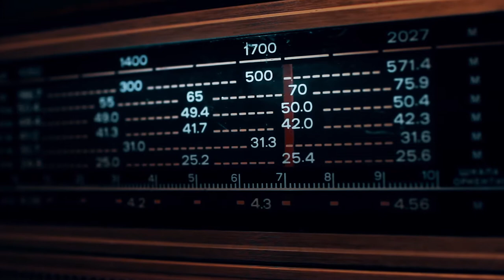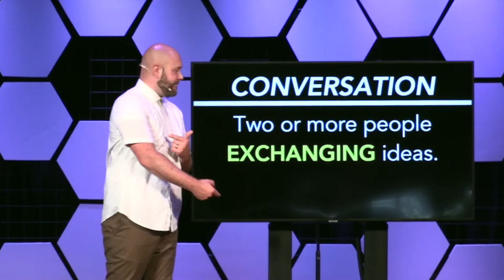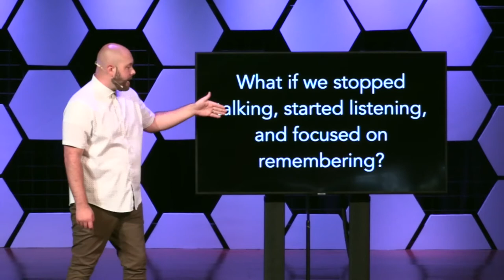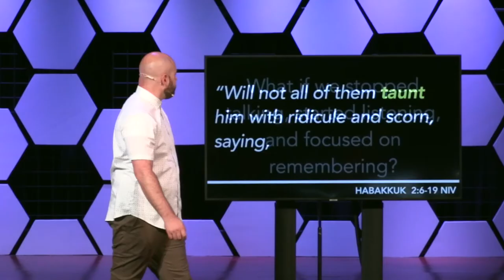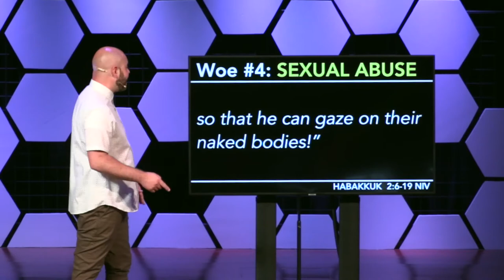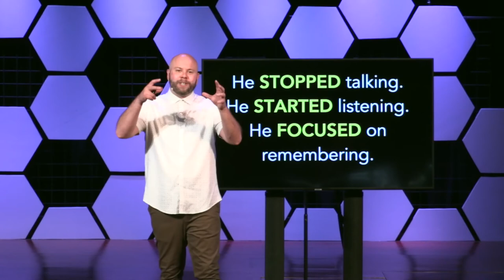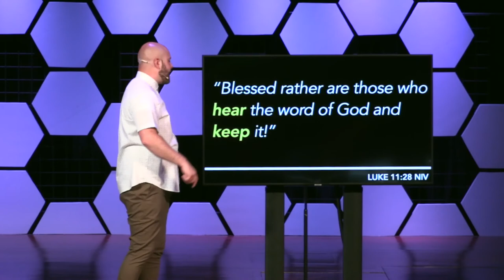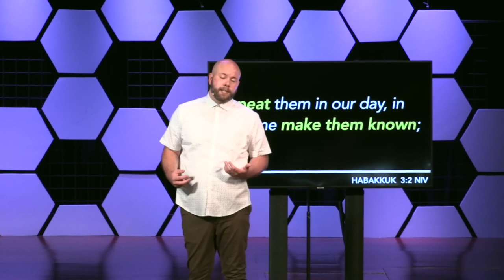Toolboxes Over Filing Cabinets | Pastor Rob Ryerson | Eastern Hills Bible Church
What if we stopped talking, started listening, and focused on remembering? Enjoy this message from Pastor Rob in the continuation of our series, "Caller on the Line".